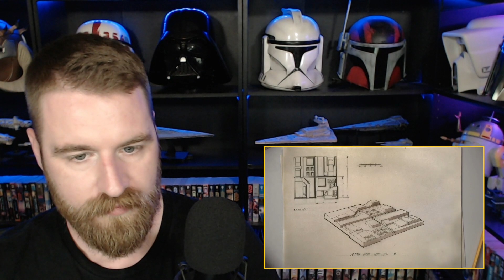Light and Magic | 1x2: On The Bucking Bronco | Reaction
Kyle reacts to the second episode of Light and Magic: On The Bucking Bronco!